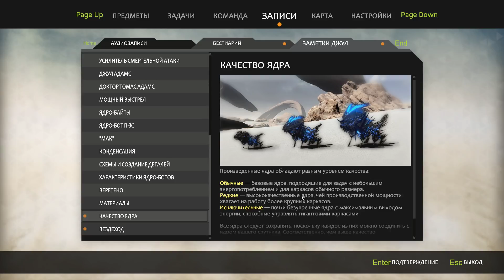ReCore: Definitive Edition • #1 • Песок, роботы и плазма-пушки!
Вы — Джул Адамс, одна из последних уцелевших людей на загадочной и опасной планете Дальний Эдем, управляемой враждебными роботами, которые намерены вас уничтожить. Чтобы выжить, вам необходимо подружиться с группой отважных ядро-ботов, каждый из которых обладает уникальными умениями и силами.